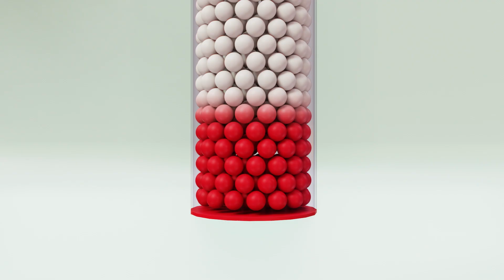निर्माण वाहन डायनासोर + अधिक नर्सरी गाया जाता है और बच्चों के गाने - बेबी योयो